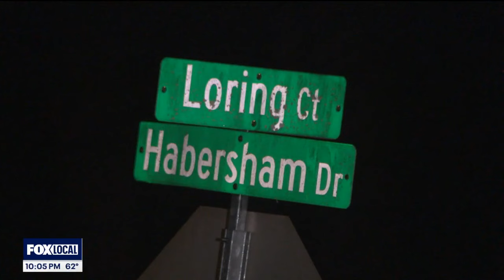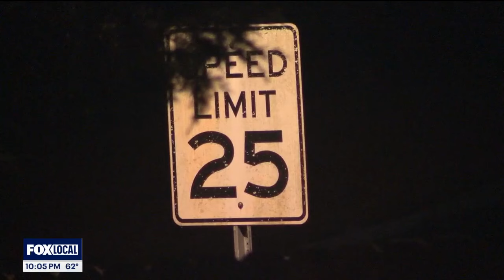Tragedy: 3-year-old finds 'unsecured' gun | FOX 5 News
Neighbors in Decatur are heartbroken after learning a 3-year-old boy gained access to an "unsecured" firearm at home and shot himself.